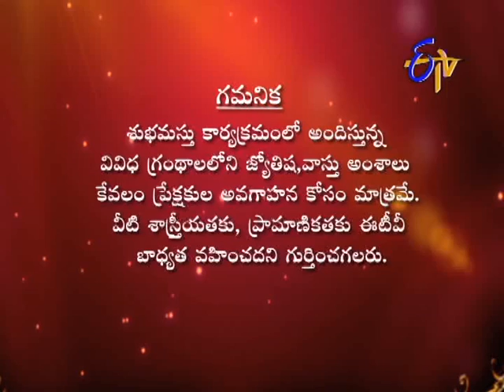Subhamastu - శుభమస్తు - 21st October 2014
Subhamastu - 21st October 2014